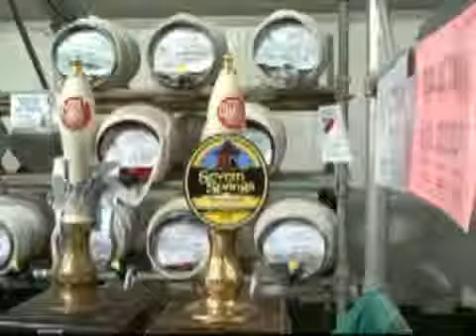Beer we go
Hundreds enjoy the Reading Beer Festival